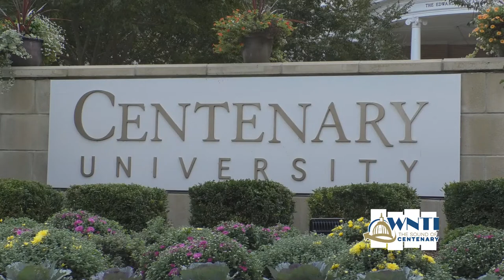Centenary Today-Comcast TV Studio Set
On this episode of Centenary Today, we learn about Comcast using the Centenary University TV studio to produce a public affairs program.